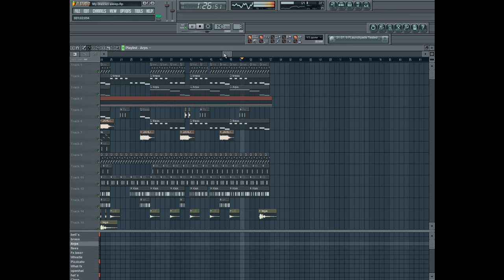fl studio beats-N.B.S prod-My District sleep(South)